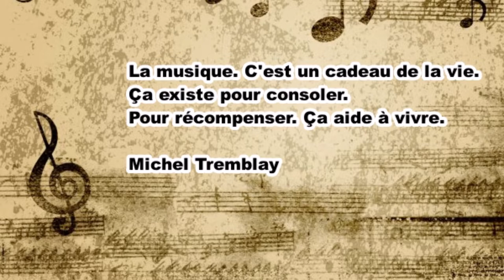Maria Miel "Je parlerai bien à t'on corps"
La chanteuse belge Maria MIEL sous le vrai nom de Maria Miel. En 1980, alors âgée de 17 ans, Maria fait ses débuts avec un 45 tours dont les chansons sont écrites par le parolier de Frédéric François.